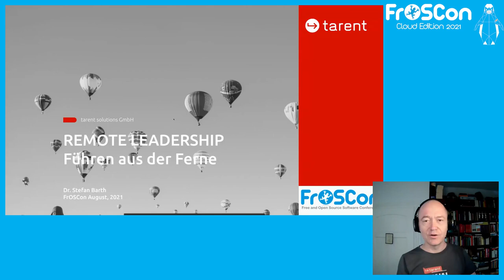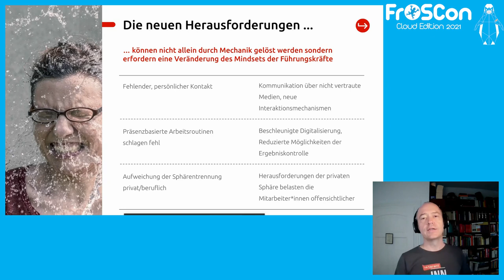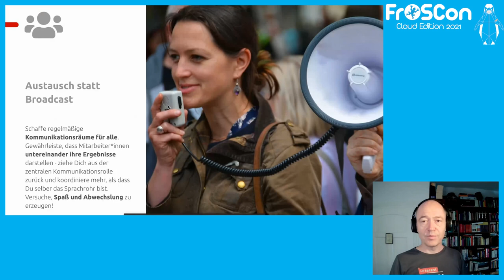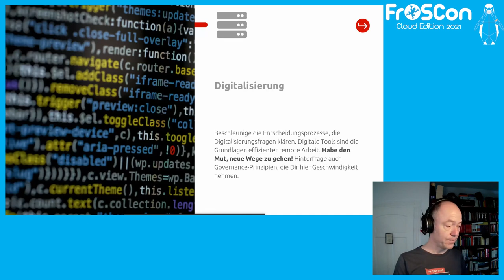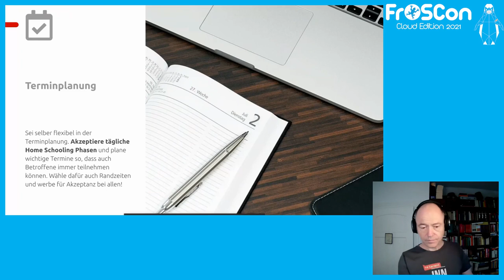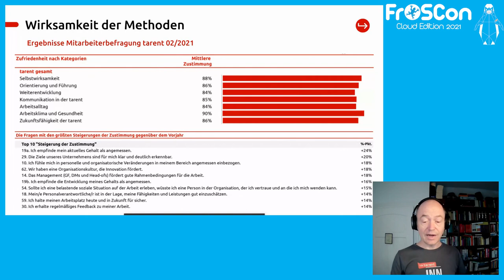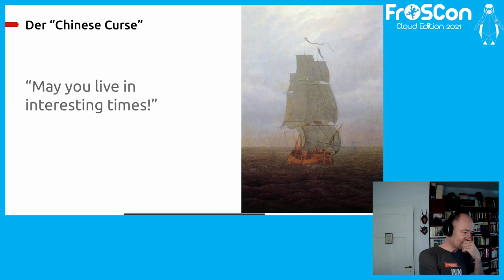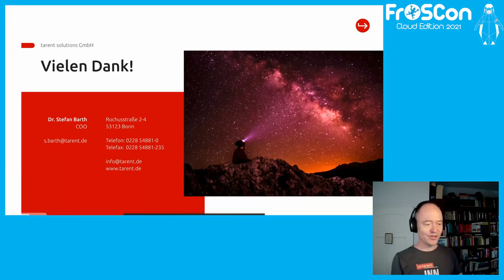2021 - Führung aus der Ferne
Remote Leadership

Fehlender persönlicher Kontakt, scheiternde Arbeitsroutinen und Aufweichung der Sphärentrennung privat/beruflich. Das sind die neuen Herausforderungen von Führung in einer Home Office-dominierten Welt. Wie können wir diese bewältigen?

Führung ist immer anspruchsvoll - egal in welcher Form der Ausprägung. Führung kennt unterschiedliche Stile und ist vielfältigen, äußeren Rahmenbedingungen unterworfen.

Für viele Menschen erfolgte jedoch im Laufe des letzten Jahres an einem Punkt eine Egalisierung: die Arbeit verlagerte sich nach Hause und der zwischenmenschliche Kontakt wurde virtualisiert. Arbeitsroutinen scheiterten oder verloren ihren Sinn, da sie präsenzbasiert waren. Die Menschen kämpften mit neuen Herausforderungen durch die Verwischung der Sphärentrennung zwischen dem privaten und dem beruflichen Leben.

Was hat das mit Führung und Führungsstrukturen in Organisationen gemacht? Welche Führungsstile erwiesen sich als resilient oder gar erfolgreich in dieser Situation? Begleitet von tiefen Einblicken in die eigene Organisation soll dieses Thema gemeinsam mit Euch beleuchtet werden!

Dr. Stefan Barth